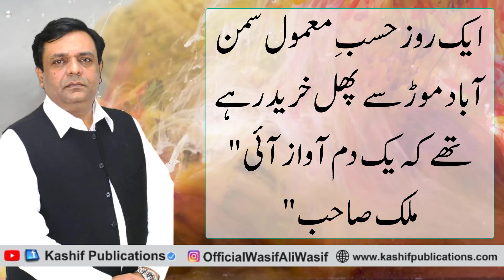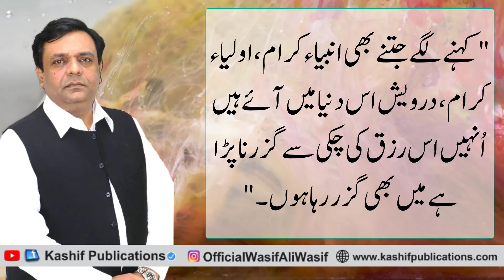Sahibzada Kashif Mahmood || Aik Dost Se Mulaqat || Unpublished Book "سفر کو زوال نہیں"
ایک دوست سے ملاقات
میں نے اپنی زندگی میں سرکار واصف ؒ کا کوئی دوست نہیں دیکھا تھا، دوست کہنے کا مطلب وہ غیر سنجیدہ رویہ یا سہل انداز جو اکثر دوستوں کے درمیان ہوتا ہے اس انداز کے دوست آپؒ کی زندگی میں نہیں تھے، ایک روز آپؒ نے فرمایا " میرے جتنے بھی دوست تھے وہ میرے معتقد بن گئے تھے،"
مگر ایک دن ایک ایسا شخص مجھے مل ہی گیا وہ میری پہلی اور شاید آخری ملاقات تھی اُن صاحب سے۔
موڑ سمن آباد پر اُن دنوں فروٹ کی ریڑھیاں لگی ہوتی تھیں جہاں سے ہم بھی اکثر گزرتے ہوئے کچھ پھل خرید لیتے تھے۔
ایک روز حسبِ معمول سمن آباد موڑ سے پھل خرید رہے تھے کہ یک دم آواز آئی " ملک صاحب"
میں نے بھی مڑ کر دیکھا تو ایک صاحب مسکراتے ہوئے سرکارؒ کی طرف دیکھ رہے تھے آپ نے بھی مسکراتے ہوئے اُس شخص سے مصافحہ کیا، جو لوگ سرکار کی محفل میں آتے تھے وہ اس بات سے آشنا تھے کہ سرکارؒ  بہت کم مصافہ کیا کرتے تھے بس سلام کے بعد مودب انداز میں لوگ بیٹھ جایا کرتے تھے۔
اُن صاحب کا نام میں نہیں جانتا اور اُس گفتگو کے درمیان بھی اُن کے نام کا تذکرہ نہیں ہوا ورنہ نام مجھے یاد رہتا، بہر حال اُن صاحب نے بے تکلف انداز میں گفتگو شروع کردی اور کچھ پرانے وقتوں کا ذکر کیا ، اچانک میری حیرت میں اضافہ ہوا جب اُن صاحب نے ہنستے ہوتے اپنا ہاتھ اُٹھایا کہ سرکارؒ کے ہاتھ پر ہاتھ مارا جائے اور سرکار ؒ نے بھی مختصرا اپنا ہاتھ آگے بڑھایا۔  میرے لئے یہ بےتکلفانہ انداز بہت غیر معمولی تھا مگر اُس شخص نے سرکارؒ سے دو سوال پوچھے اور جو جواب سرکارؒ نے عطا کئے وہ آپکی وسعت خیال اور دانائی کا مظہر ہیں۔
پہلا سوال اُس شخص نے پوچھا ملک صاحب آپکی صحت پہلے سے بہت کمزور ہو گئی ہے۔ اس پر آپ نے جواب عنائیت فرمایا "
کچھ لوگ آہستہ آہستہ مرتے ہیں اور کچھ یک دم"
یہ غیر معمولی جواب اُس شخص کو بالکل بھی سمجھ نہیں آیا  اور اُس نے دوسرے ہی لمحے دوسرا سوال پوچھ لیا،
ملک صاحب آج کل روز گار کیا آپکا
آپ نےاس کا بھی کمال جواب عنائیت فرمایا"  کہنے لگے جتنے بھی انبیاء کرام ،اولیاء کرام، درویش اس دنیا میں آئے ہیں اُنہیں اس رزق کی چکی سے گزرنا پڑا ہے میں بھی گزر رہا ہوں۔"
یہ دونوں جواب اُس شخص کے لئے کافی مشکل تھے جو کہ اُس کے چہرے سے عیاں تھا، اس کے بعد اس شخص نے اجازت طلب کی اور ہم بھی اپنے گھر کی جانب روانہ ہوئے۔
میری غیر مطبوعہ کتاب " سفر کو زوال نہیں" سے اقتباس
صاحبزادہ کاشف محمود
Hazrat WASIF ALI WASIF Reh Naats